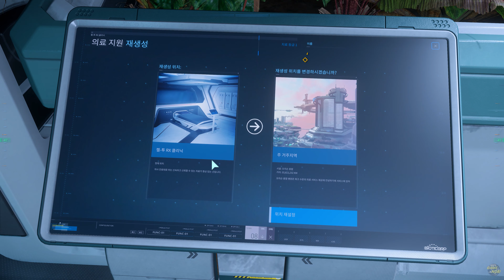[4K] 스타시티즌｜제노쓰렛 이벤트 가이드 : 입문편 (제노쓰렛 방어구 받기)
💰 유튜브 Thanks 후원,  투네이션 후원은 저에게 큰 도움이 됩니다 😍

⭐️ 한글패치 출처 : 스타시티즌 유저 한국어 프로젝트 팀 [한글패치 다운로드]